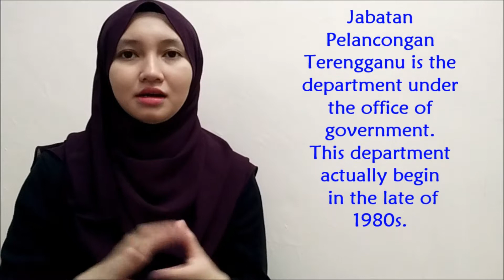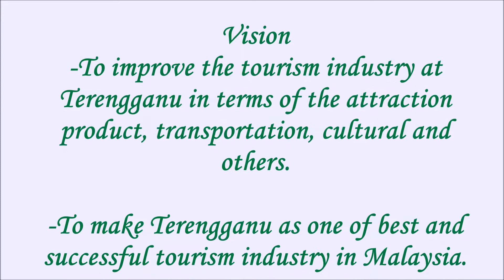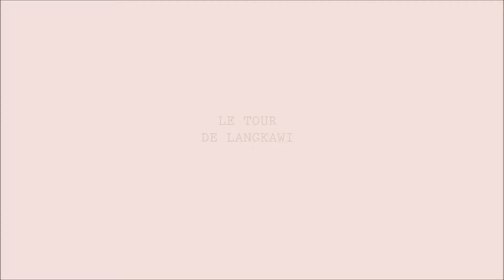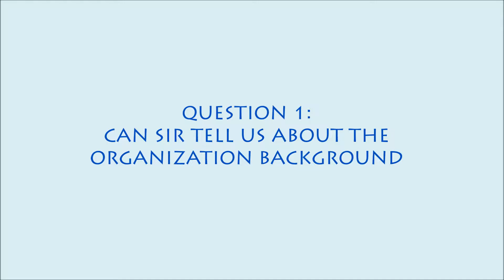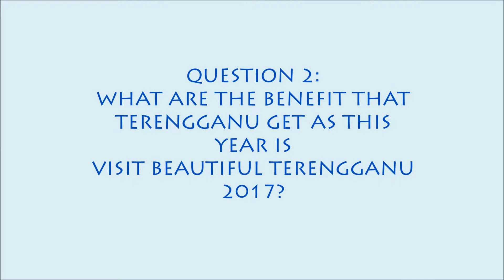A13A0913 -NURSYAFIQAH NADIAH BT AZMI (JABATAN PELANCONGAN TERENGGANU)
practicum video